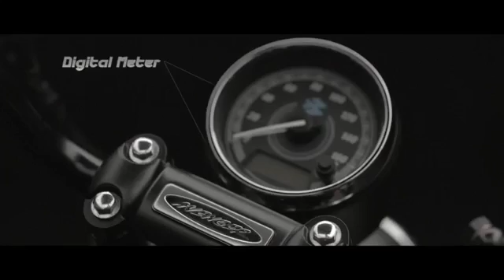The All New Bajaj Avenger Series : FLG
FLG : Feature Video